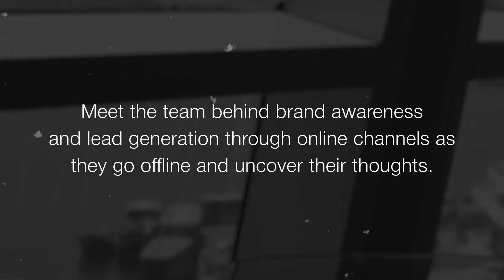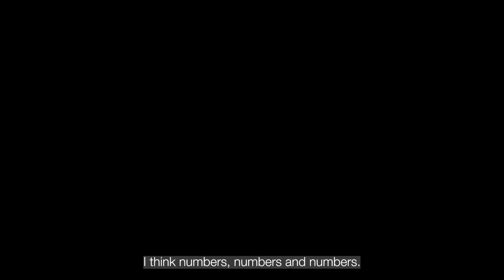ESAGTalks with the Digital Team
Meet the team behind the brand awareness and lead generation through online channels as they go offline and uncover their thoughts